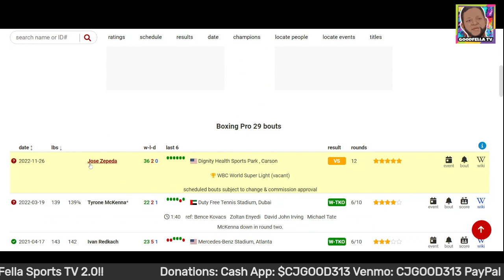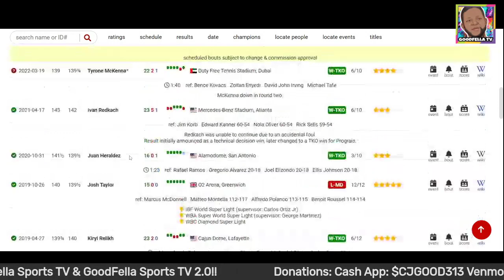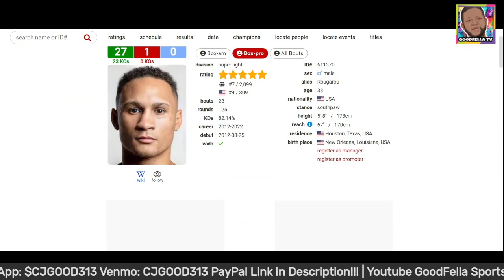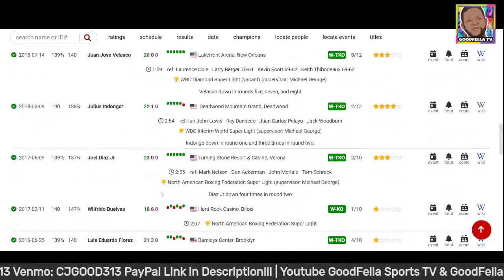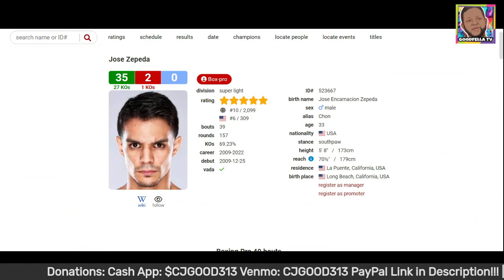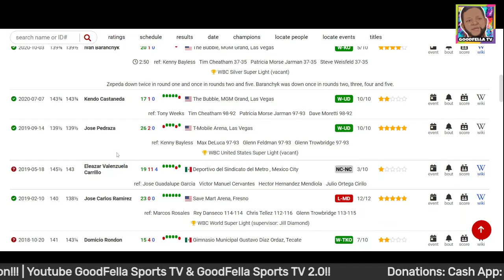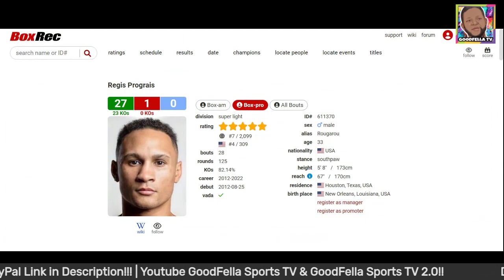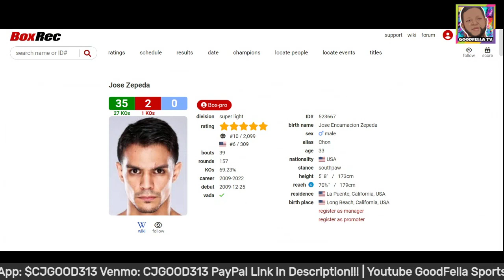(Fight Prediction) Regis Prograis vs Jose Zepeda For Vacant WBC Jr.Welterweight Title!!!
$CjGood313

CJGOOD313